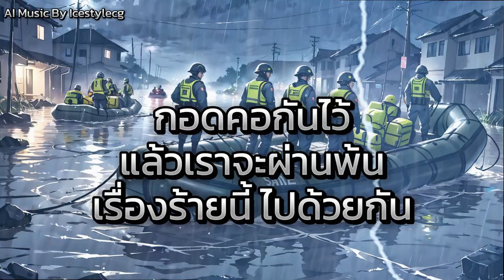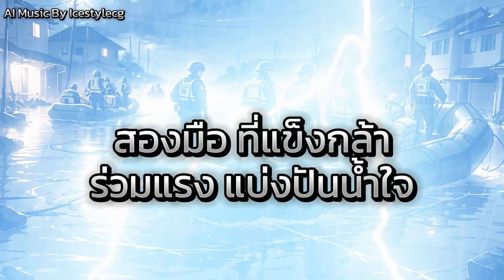ฮีโร่หัวใจไทย | AI Music by IceStyleCG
"ฮีโร่หัวใจไทย" สะท้อนถึงความเสียสละของเหล่าฮีโร่ในชีวิตจริง ทั้งทหาร จิตอาสา และหน่วยกู้ภัย ที่ร่วมแรงร่วมใจกันฝ่าฟันทุกวิกฤต ท่ามกลางเสียงคลื่นลมและฝนที่โหมกระหน่ำ บทเพลงนี้ขับร้องโดย IceStyleCG ในสไตล์ร็อค บัลลาด และฟังกี้ เสียงร้องที่มีพลัง ช่วยเสริมให้เนื้อหาที่ลึกซึ้งและซาบซึ้งใจยิ่งขึ้น ไม่ว่าจะเป็นช่วงฟ้าร้องพายุโหม หรือในความมืดมิดที่ยังมีแสงแห่งความหวัง

## เนื้อหาเพลง
บทเพลงนี้แบ่งออกเป็นหลายช่วงที่แต่ละช่วงมีการเล่าเรื่องราวและอารมณ์ที่แตกต่างกัน เริ่มต้นด้วยเสียงฟ้าร้องพายุที่โหมกระหน่ำ แสดงถึงความยากลำบากที่คนไทยต้องเผชิญ ต่อมาคือเสียงแห่งความหวังจากผู้ที่มาช่วยเหลือ เสริมด้วยท่อนคอรัสที่ทรงพลังและเต็มไปด้วยความหมายว่าฮีโร่ในชีวิตจริงไม่จำเป็นต้องสวมผ้าคลุม หรือบินบนฟ้า แต่คือผู้ที่ยื่นมือช่วยเหลือในยามวิกฤต

ในท่อนสุดท้าย เราจะได้เห็นถึงความเชื่อมั่นและกำลังใจที่ฮีโร่หัวใจไทยส่งต่อถึงกัน เป็นการก้าวผ่านความยากลำบากด้วยกันและไม่ยอมแพ้

## ติดตามเราได้ที่โซเชียลมีเดีย

หากคุณชื่นชอบเพลงนี้ อย่าลืมกดไลค์ กดติดตาม และแชร์คลิปนี้เพื่อเป็นกำลังใจให้พวกเราสร้างสรรค์ผลงานต่อไป นอกจากนี้หากคุณมีความคิดเห็นหรือคำแนะนำ สามารถแสดงความคิดเห็นด้านล่างได้เลย